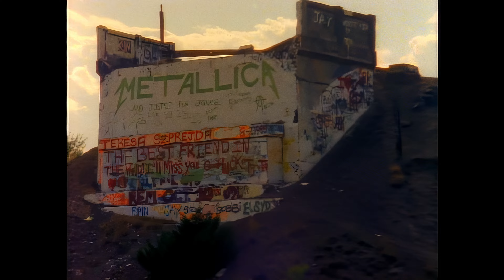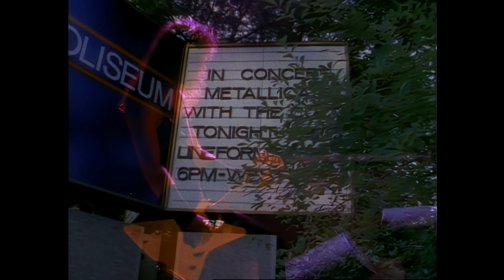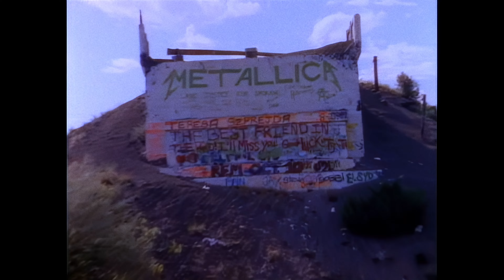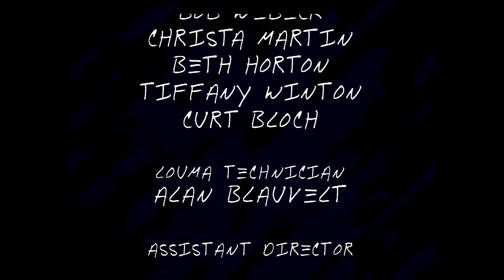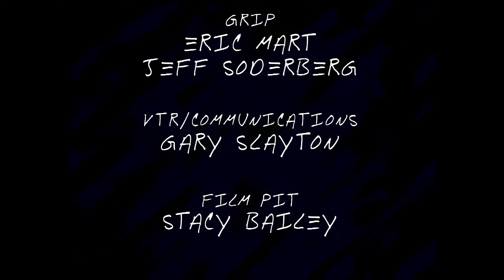Metallica - Live Shit: Binge & Purge, Seattle, 1989 (4K 60 FPS)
Recorded at the Seattle Coliseum, Seattle, Washington on August 29 and 30, 1989.

Blackened
Harvester of Sorrow
The Four Horsemen
The Thing That Should Not Be
Bass Solo
To Live Is to Die
Master of Puppets (Cut because of copyright)
Fade to Black
Seek & Destroy
...And Justice for All
One
Creeping Death
Guitar Solo
Battery
The Frayed Ends of Sanity
Last Caress
Am I Evil?
Whiplash
Breadfan